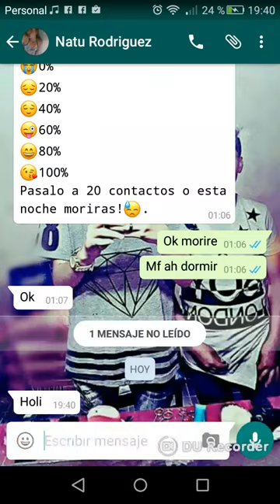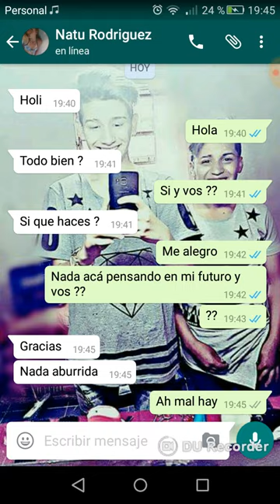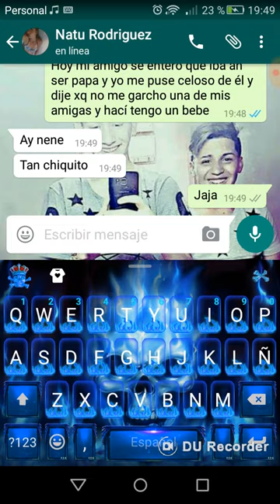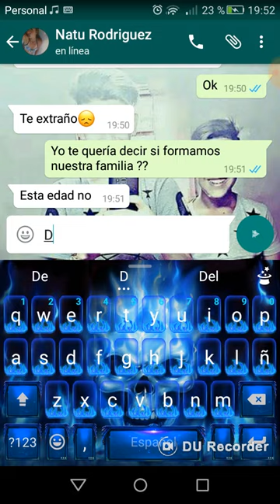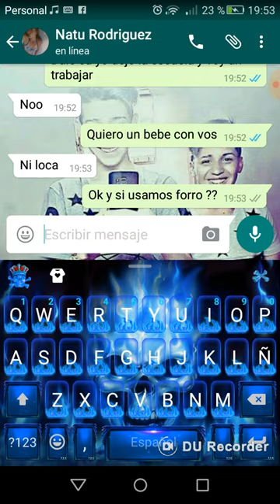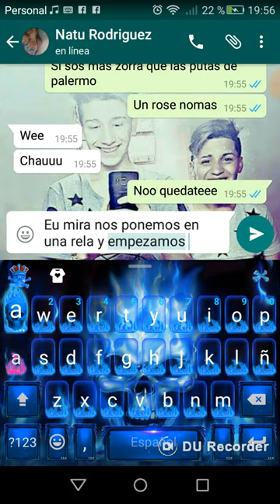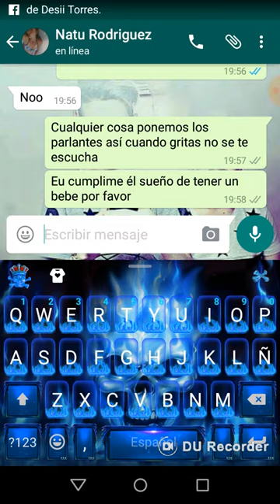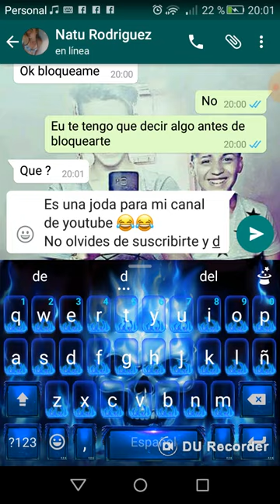Broma ami amiga de que quiero tener un bebe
Eso me ayuda muchísimo